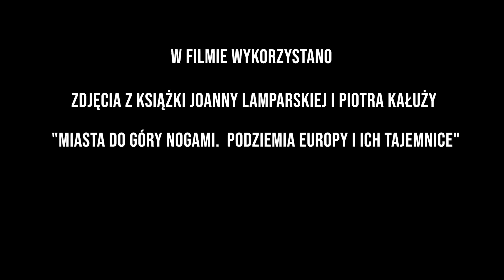Dolnośląskie Tajemnice #98 Niezwykłe miejsca na wyciągnięcie ręki! Zaprasza Joanna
Scenariusz i reżyseria: Joanna Lamparska
Dron, kamera, montaż: Radosław Bugajski
Redakcja treści antenowych: Piotr Czyszkowski
DOLNOŚLĄSKIE TAJEMNICE
SEKRETY DOLNEGO ŚLĄSKA
Wyjazd do Pragi, Berlina, a może Wenecji – pomysłów na dłuuugi majowy weekend jest wiele, jednak Joanna Lamparska i nasza filmowa ekipa – w dzisiejszym odcinku „Dolnośląskich Tajemnic” – przekonuje, że aby wypocząć i zobaczyć coś ciekawego, nie trzeba wyjeżdżać tak daleko.
Dolny Śląsk to właściwie świat w pigułce. Dzisiaj... poradzimy Wam, co robić w takie piękne wiosenne dni, gdzie szukać tajemnic, skarbów i podziemi.
Jeśli jesteście ciekawi, gdzie warto pojechać i co warto zobaczyć w naszym regionie – obejrzyjcie koniecznie kolejny odcinek „Dolnośląskich Tajemnic”.
Premiera, już dziś o 10:00, jak zwykle na oraz na naszym kanale Youtube.
Piątkowe popołudnie, przed nami „dłuuugi” majowy weekend. Co robić z taką ilością wolnego czasu?
Podpowiedzią służy nam Joanna Lamparska, która z naszą filmową ekipą zachęci Was do poszukiwania „Dolnośląskich Tajemnic”.
Ze Świdnicy jedziemy prosto w Góry Sowie, kilkanaście minut jazdy samochodem, żeby obejrzeć podziemia drążone tam przez Niemców w czasie II wojny światowej. Niektóre z nich są otwarte dla turystów stąd, chociażby wycieczka do „Włodarza”, do fabryk Walimia, albo do podziemnego miasta Osówka,
które ma również niezwykle ciekawą część naziemną, więc koniecznie po zwiedzeniu wnętrza z multimedialną ekspozycją, pójdźcie na górę, żeby obejrzeć tzw. kasyno i Osówkę.
Tajemnicze sztolnie i podziemia rzeczywiście robią ogromne wrażenie i pokazują, jak bogatą historię ma nasz region. To była propozycja dla miłośników tajemnic i historii z czasów II wojny światowej...
A teraz podpowiedź dla romantyków. Jedziemy w Dolinę Pałaców i Ogrodów, między Jelenią Górą a Karkonoszami, tam w XIX wieku odpoczywała pruska arystokracja, a i dzisiaj jest to fantastyczne miejsce, żeby pochodzić po pięknych parkach, zwiedzić wspaniałe rezydencje, napić się dobrej kawy,
albo korzystać ze ścieżek rowerowych, których jest tam mnóstwo.
Ta ostatnia propozycja adresowana jest do osób aktywnych, a co z tymi, którzy cenią spokój, śpiew ptaków i szum wody?
Jeżeli chcecie połączyć piękną przyrodę z oglądaniem pięknych zabytków, to zapraszam do Doliny Baryczy. Największy kompleks stawów rybnych w Europie, prawie 300 stawów, do tego 270 gatunków ptaków, miliony ryb, wspaniałe rezerwaty, cudowna przyroda, pyszny karp w restauracjach, no i zamki i pałace.
To wszystko brzmi niezwykle apetycznie. Jeśli jesteście głodni atrakcji i innych pomysłów
na długi majowy weekend, obejrzyjcie koniecznie kolejny odcinek „Dolnośląskich Tajemnic”. Premiera już w niedzielę, o 10:00, na oraz na naszym kanale Youtube. Zapraszamy.